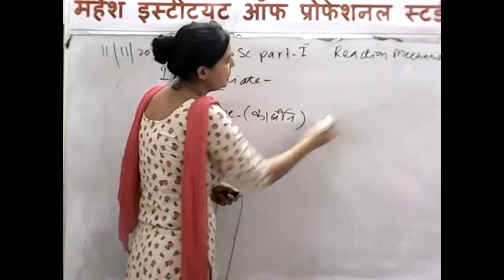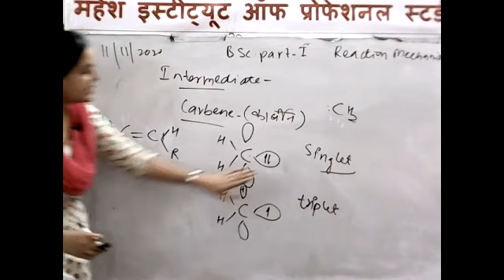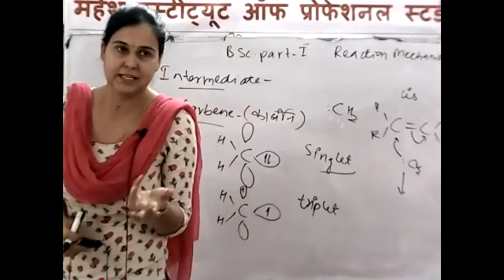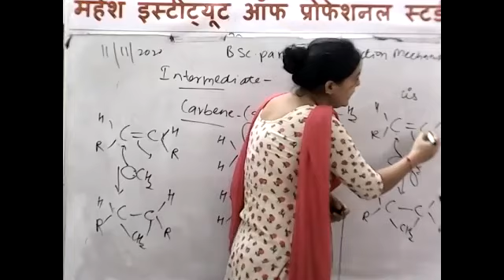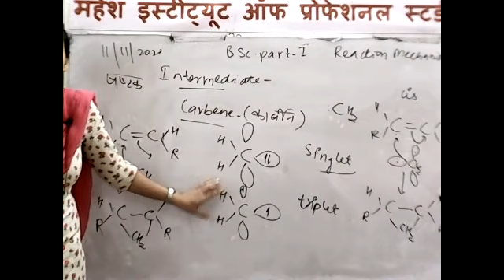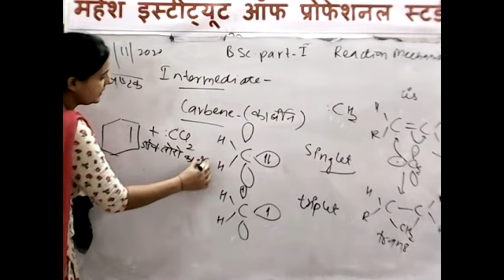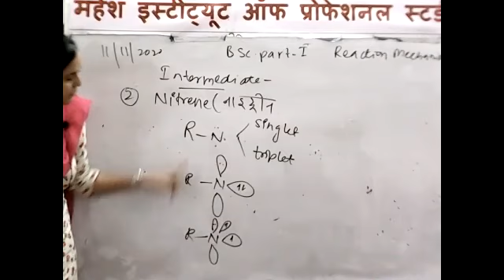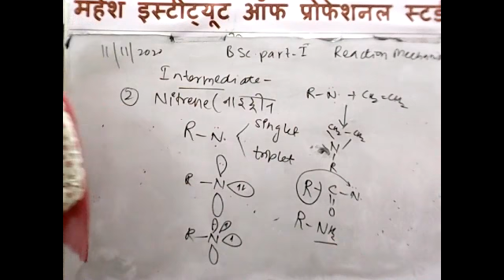B.Sc. PART-I CHEMISTRY [REACTION MECHANISM-INTERMEDIATES]